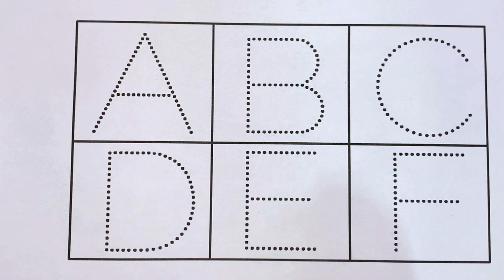ABCDEF, Alphabets, phonics song, abcd, a for apple b for ball c for cat, अ से अनार, A to Z - 199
क से कबूतर | Kidy Study | abcd | phonics song | abcd song | अ से अनार | a for apple b for ball c for cat | alphabet | nursery rhymes | a for apple

Your query
a for apple
abcdefg
English alphabet
abcd cartoon
a for apple bi for boy
alphabet songs
a for apple a for ant
nursery rhymes
abcd rhymes
abcd alphabet
abcd

abcd varnamala
abcd varnamala
english varnamala
english alphabet
A for apple
kids alphabet
alphabet for kids
abc song
a for apple b for ball c for
alphabet song
apple apple
abcd abcd

 एबीसीडी
वर्णमाला